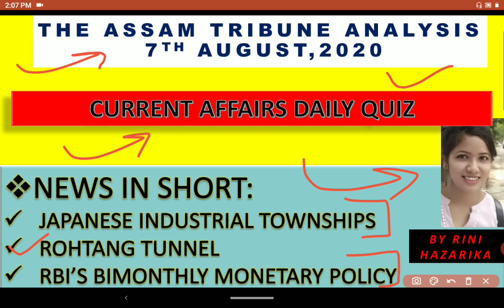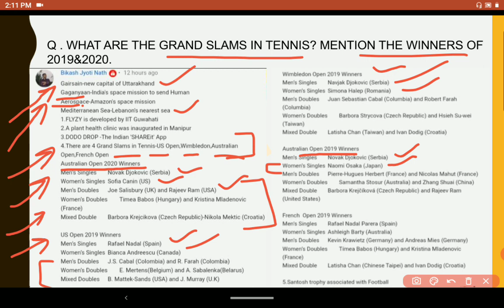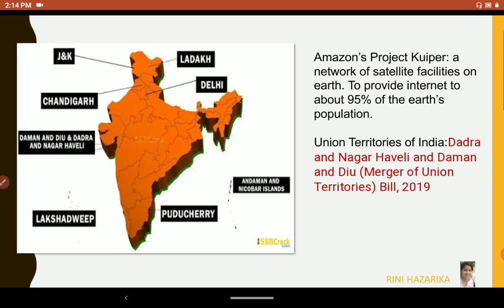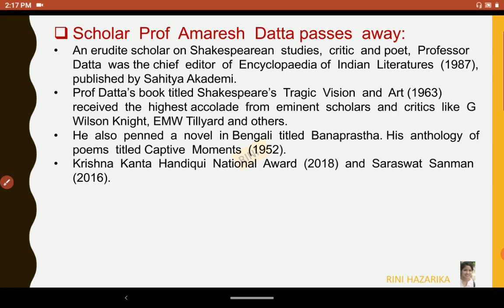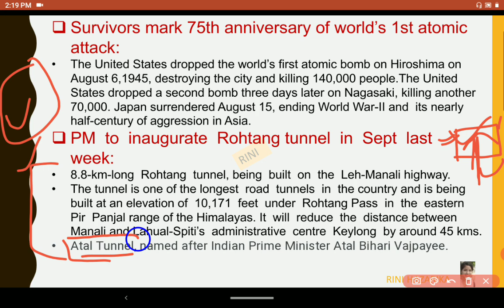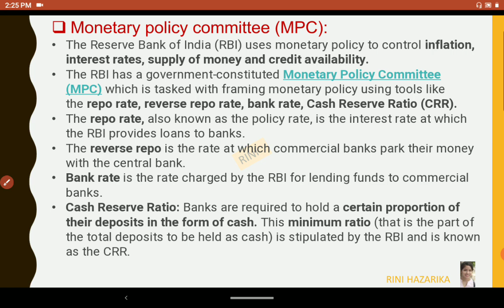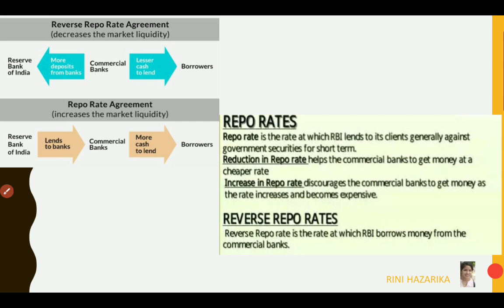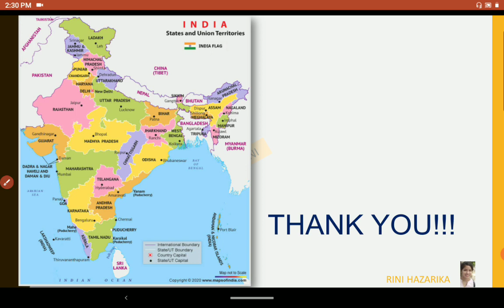ASSAM TRIBUNE ANALYSIS 7TH AUGUST 2020 BY RINI HAZARIKA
DAILY NEWSPAPER ANALYSIS WITH DETAIL EXPLANATION OF IMPORTANT TOPICS RELATED TO COMPETITIVE EXAMINATIONS LIKE APSC,UPSC, RAILWAYS,SSC BANKING ASSAM GOVERNMENT EXAMS ETC. BY RINI HAZARIKA
FOR PDF JOIN MY TELEGRAM CHANNEL : Daily Current Affairs with RINI📚📖
An educational channel to enhance knowledge base with daily Current affairs updates.